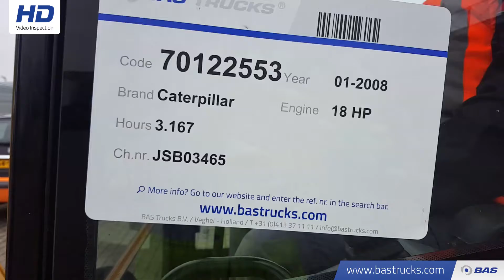70122553 Caterpillar 301.8C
Caterpillar 301.8C